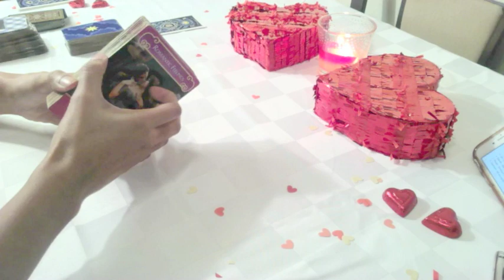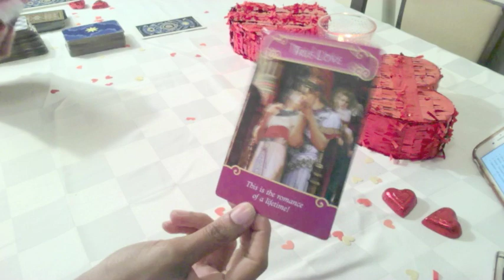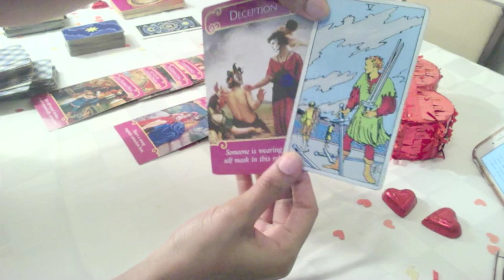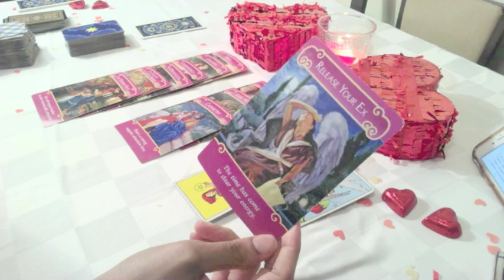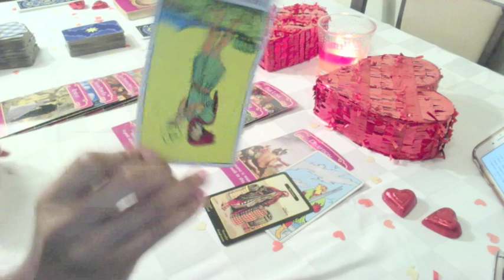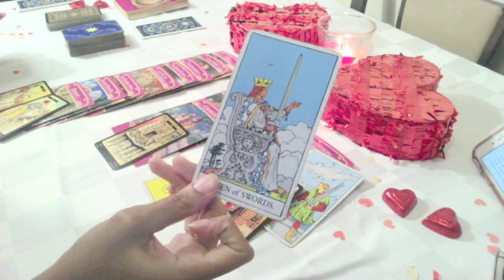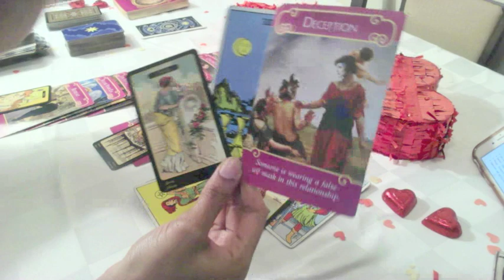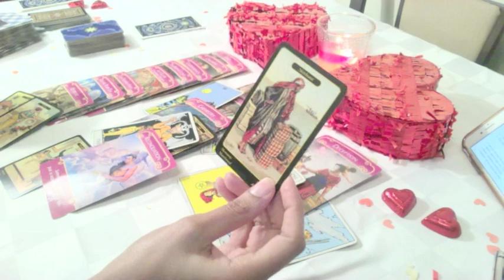Taurus ❤️ Being Stubborn Blocks This Connection! 2/15-3/15 2019 Love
2) Once I receive payment confirmation I will email you!

This is a general love tarot reading for the sign of Taurus. This reading covers February 15th - March 15th. I will continue to upload monthly videos! Please check your Moon & Rising Sign if this message did not resonate with you!